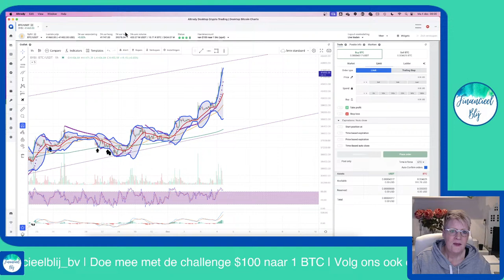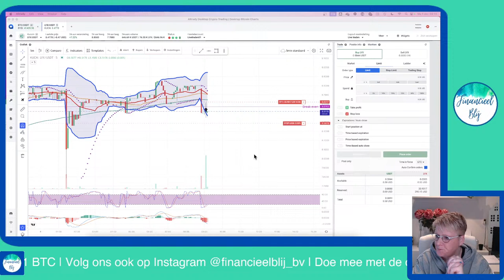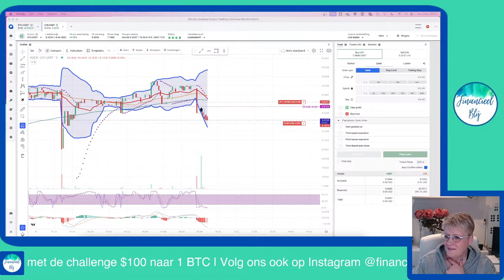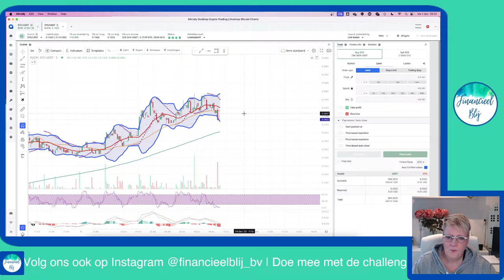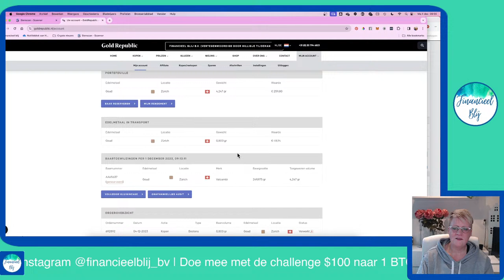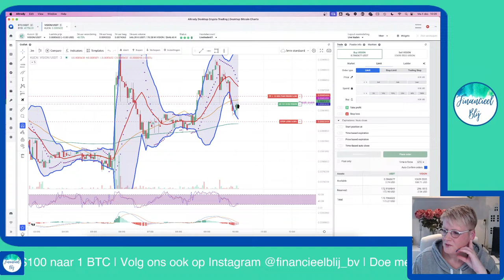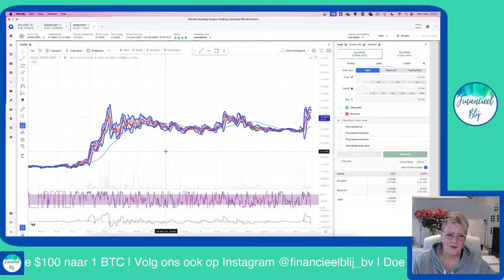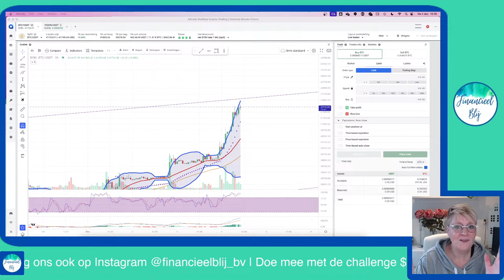Live traden | #117 maandag 4 December 2023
Wordt lid van Financieel Blij live.
Iedere donderdag een live trade sessie.
Extra lunch trade sessies
Silent trade sessies
extra video's

Iedere maandagochtend van 9:00 - 11:00 uur traden wij live op het YouTube kanaal.

Wij geven regelmatig basis clinics voor day en/of swing traden. Kijk hier voor meer informatie:

Scanner:
Sienscan